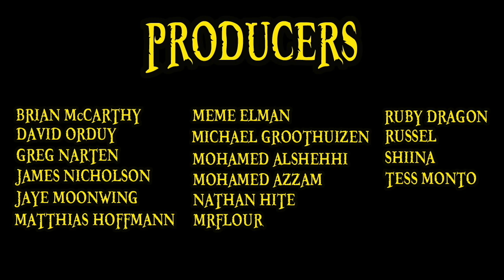QUEEN'S GAMBLE! | One Piece Chapter 947 Review